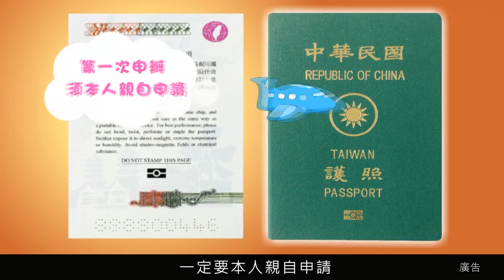晶片護照(國語版-30秒)持中華民國護照可享免（落）簽及其他簽證便利待遇前往的國家或地區已達150餘國